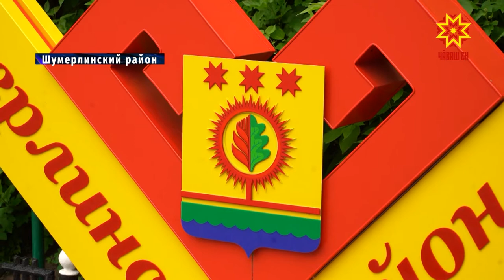В Шумерлинском районе идет подготовка ко Дню Республики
В Чувашии идет подготовка ко Дню Республики. Главными  площадками   празднования в этом году станут Чебоксары и Шумерлинский район. Там к июню должны обустроить парк Победы, отремонтировать дороги и установить детские площадки. Наша съемочная группа выехала на место и оценила ход подготовительных работ.